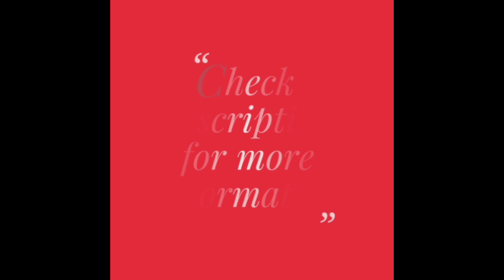Radiant Kota Doriya Sarees with Heavy Gota Patti Work | New Saree Collection (2022)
Buy online these Radiant Kota Doriya Sarees with Heavy Gota Patti Work | New Saree Collection. These sarees look very attractive and comes with a matching blouse piece. They are perfect for functions, occasions and parties.

Specifications:
Saree: kota doriya with gota patti work (5.5 mtrs)
Blouse: kota doriya with gota patti work (0.8 mtrs)